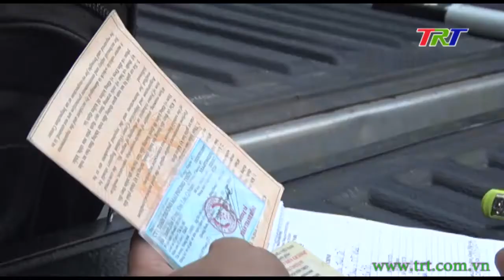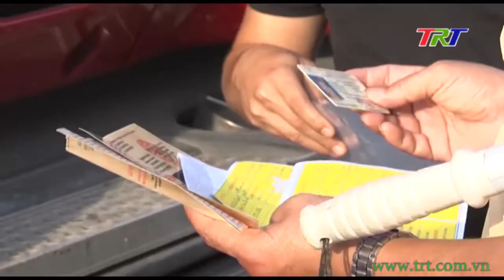TT Huế: ra quân tổng kiểm soát phương tiện giao thông đường bộ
Sau thời gian thực hiện giãn cách xã hội phòng chống dịch Covid – 19 và đợt nghỉ lễ 30.4 và 1.5 vừa qua, tình hình trật tự an toàn giao thông đã có những diễn biến phức tạp trở lại.Thực hiện kế hoạch tổng kiểm soát phương tiện giao thông đường bộ của Cục Cảnh sát giao thông, Bộ Công an, sáng 15/5, lực lượng công an trên toàn tỉnh đã đồng loạt ra quân tổng kiểm soát các phương tiện giao thông cơ giới đường bộ.